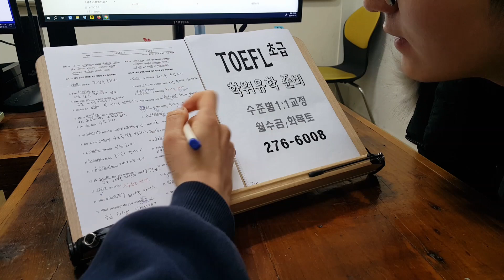전주영어학원 토플 TOEFL 국제학교 교환학생 스피킹 카투사 일본유학 240124